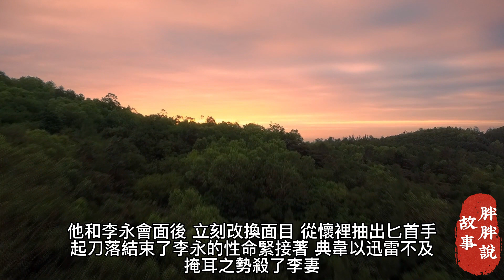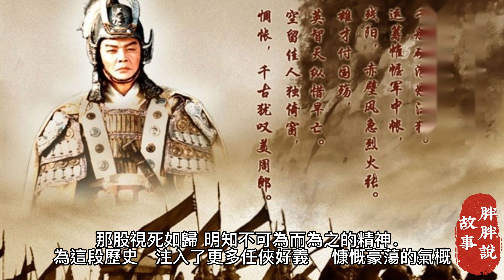【忠義傳】以身擋敵 曹操的首席保鏢典韋